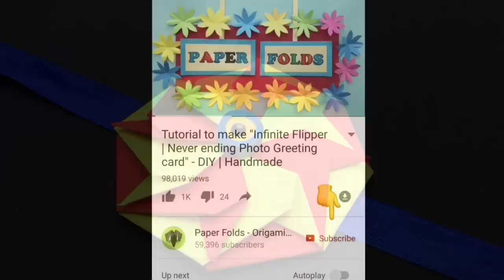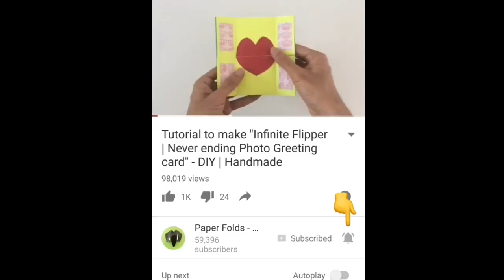Star Flower Rakhi for Raksha Bandhan (Design 20) - राखी | DIY | Origami | Handmade | Tutorial - 758